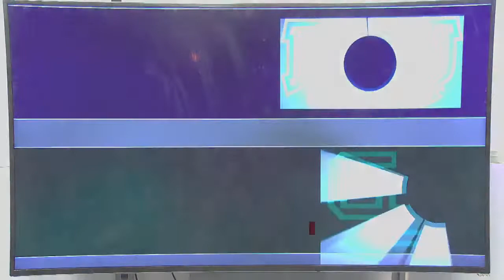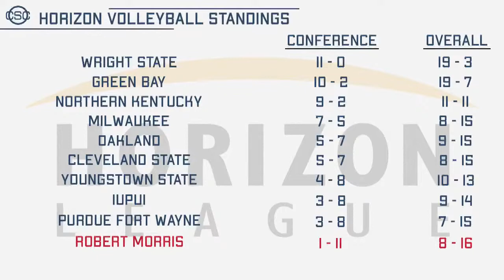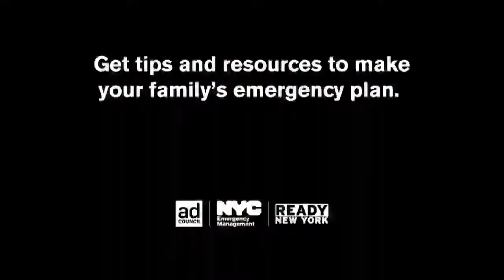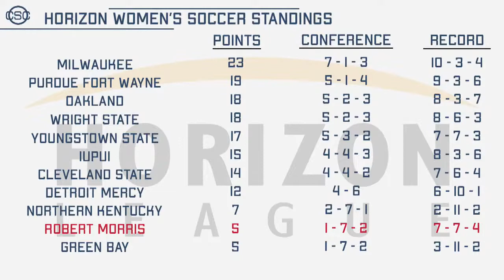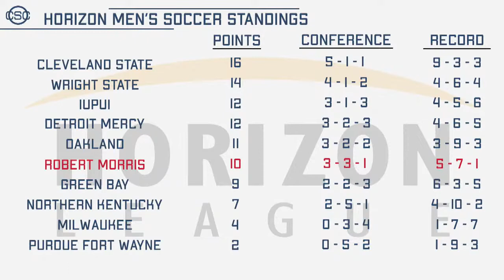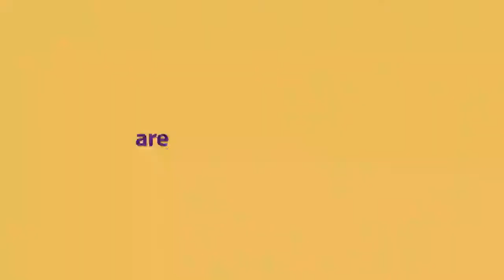Colonial Sports Center |10-27-2022